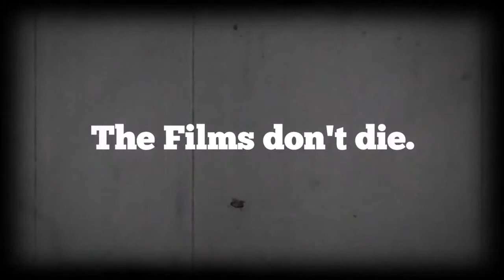CICLO: MAX LINDER,A Skater,JOYAS DEL CINE MUDO,silent movies classics most funnys